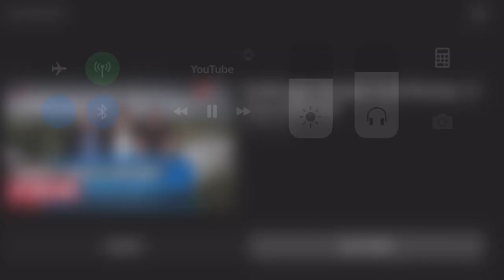Wayne Rooney | Self-isolation Vlog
The country is in self-isolation 😔‬

‪Safe to say that Wayne Rooney is not finding it easy 😅‬